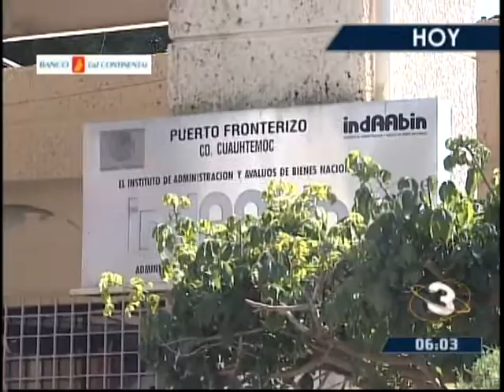TITULARES PRIMERA HORA TELEDIARIO AMANECER 18 MARZO